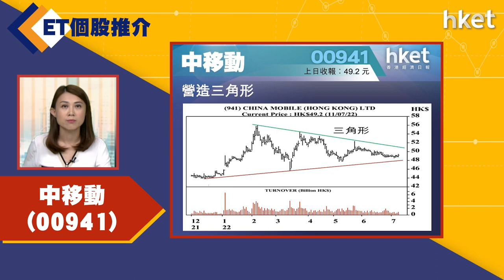【ET個股推介】中移動 （00941）